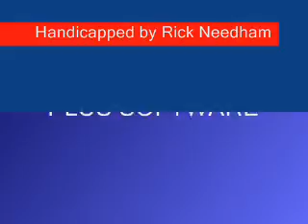Race of the Day - Penn National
Race #6 - Penn National - Wednesday December 17, 2008 - + bonus longshots from both Turf Paradise and Hawthorne.